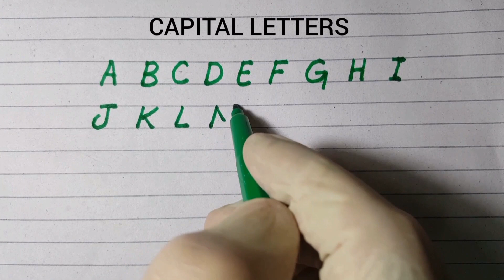Capital and small letters | English handwriting practice a to z | Simple handwriting